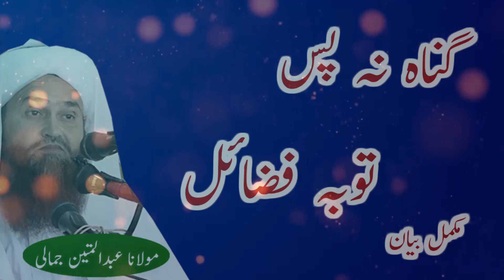GUNAH NA PAS TOBA FAZAIL MOLANA ABDUL MATIN JAMALI